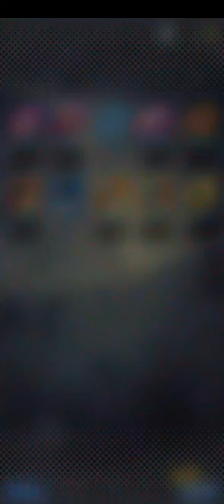DB LEGENDS 2022 03 24 23 36 31轉蛋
9000刻印，3輪/12次，沒抽到，加上其他影片，
其他見前面影片，有列，這隻較難抽^^見鬼了